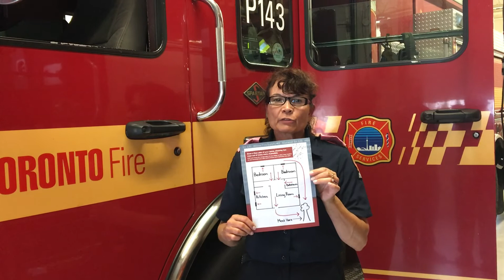Toronto Fire Services: Every Second Counts – Plan 2 Ways Out, German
The theme of the 2017 Fire Prevention Week is "Every Second Counts – Plan 2 Ways Out".